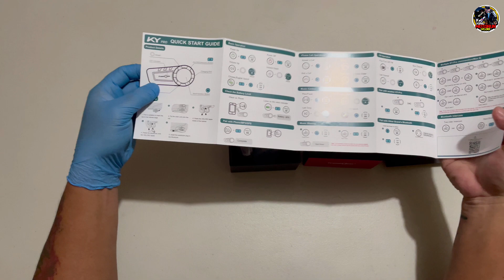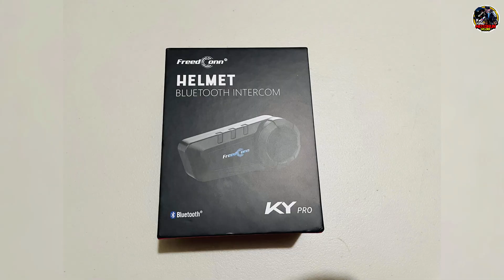freedconn KY Pro Intercom Unboxing